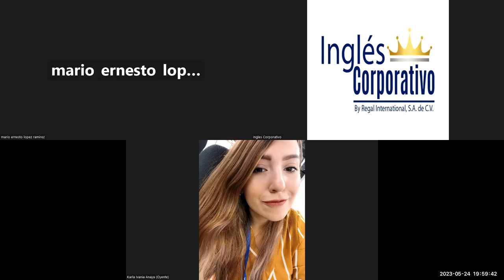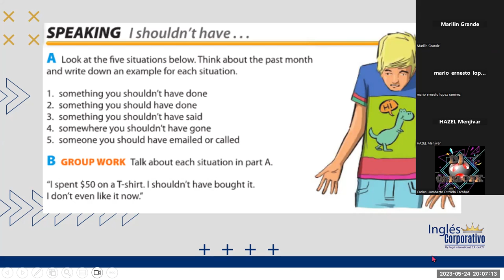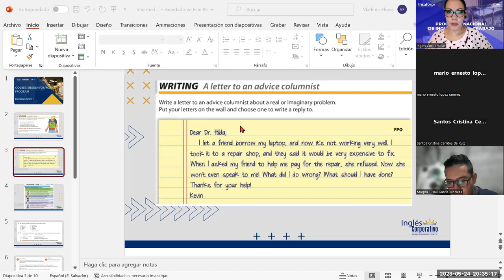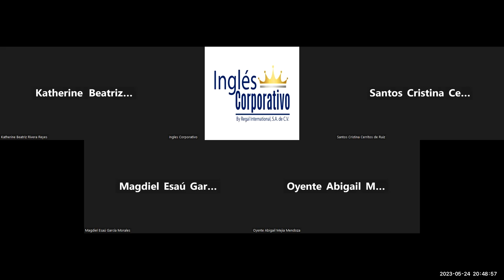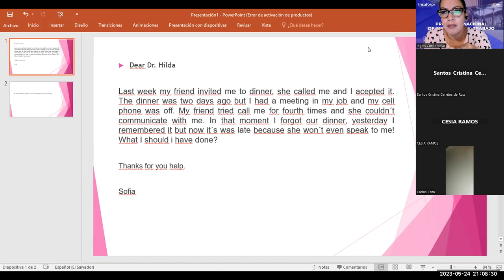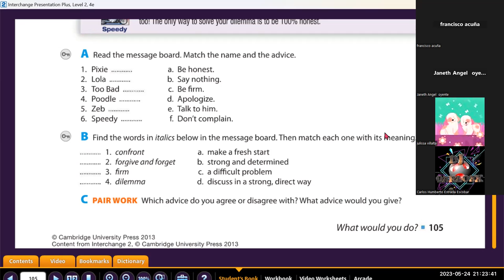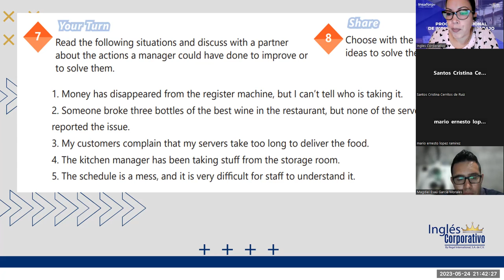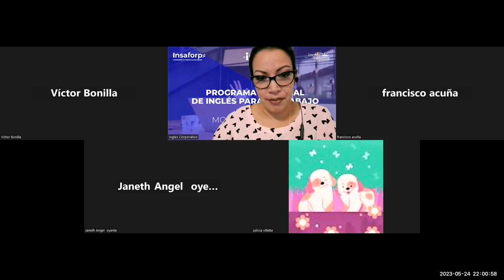Sesion -16-24-05-2023-29750-8048-0071/2023-Guerrero- Vocabulary Practice